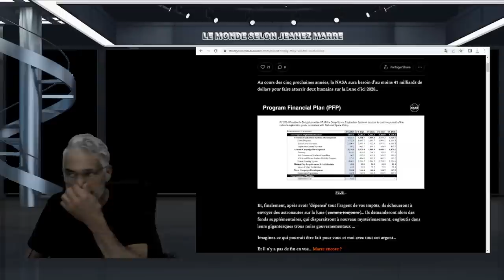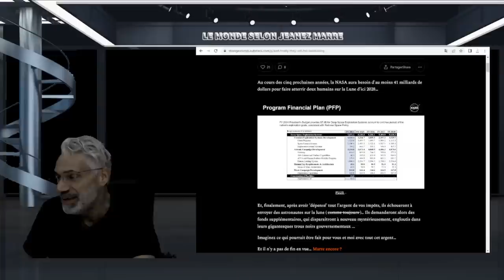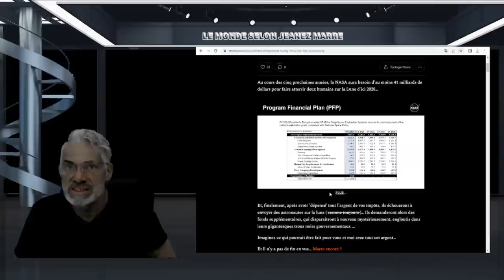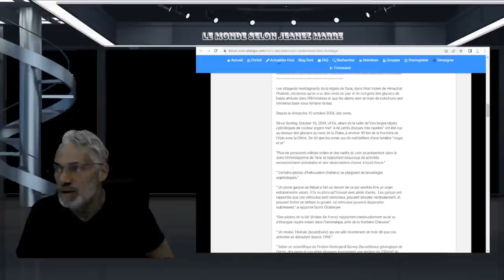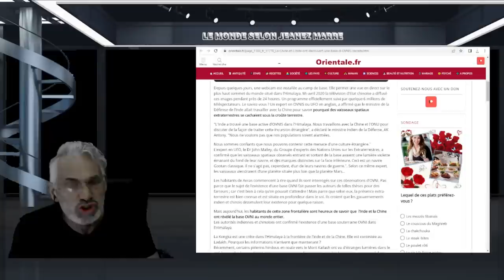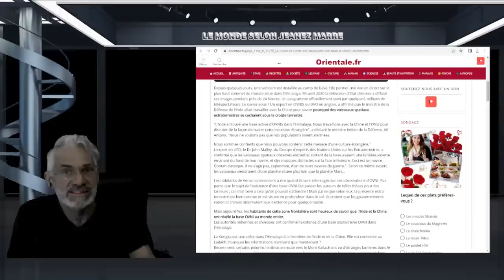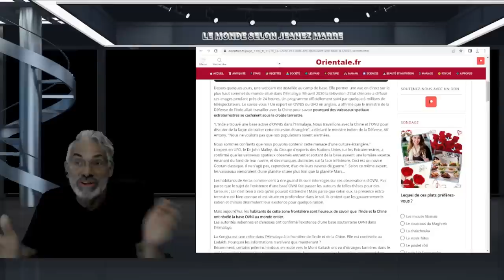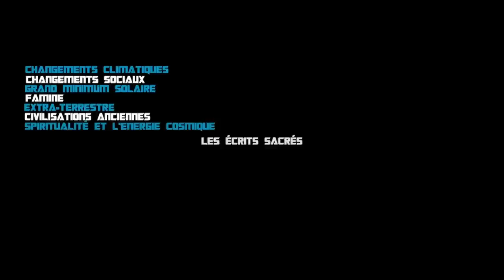ILS SONT LÀ DEPUIS LONGTEMPS; UNE ABONNÉE NOUS PARTAGE UN LIEN QUI LE PROUVE ?ON NOUS LE CACHE.